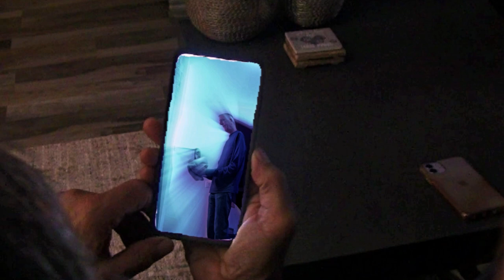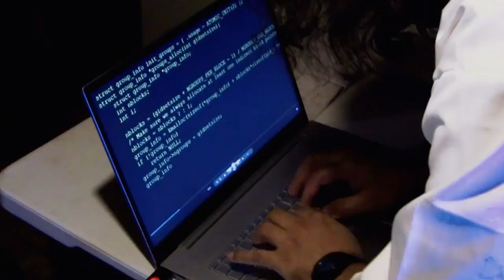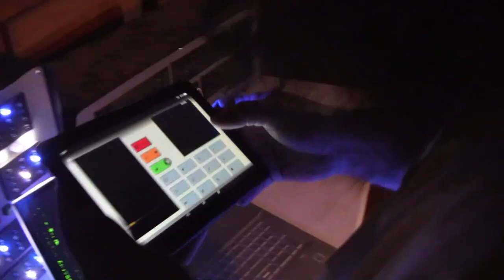Bending Time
This is a story of a man that keeps losing bits of time, and with the help of his friend they try and figure out why?
Staring
Mark Becketti
Debra Nissen
Tim Rogers